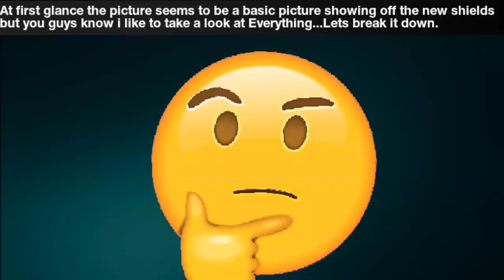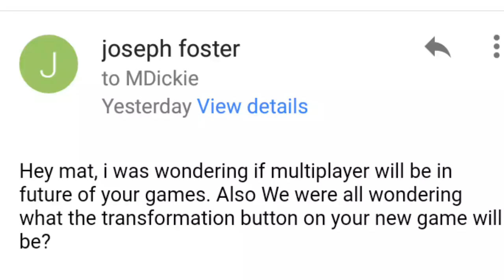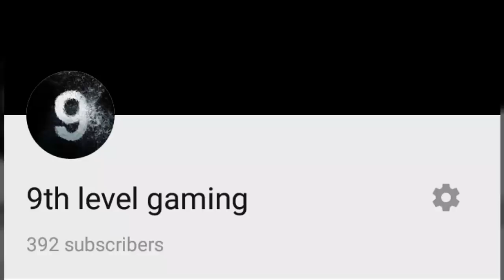Mdickie new game. Online multiplayer,Transformation button and new photo explained